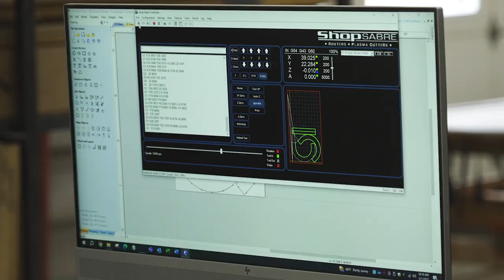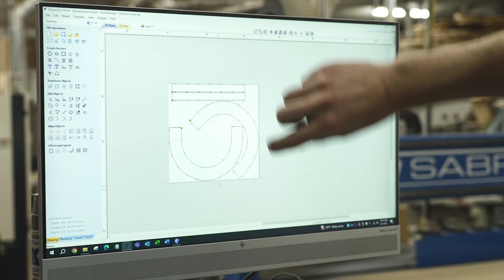Building radius jambs for arched windows.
In this video, James walks us through step by step on how he built radius window jambs for a recent client.

We go through the assembly of our jib using the CNC machine, and how we mill up 1/4 inch plywood and clamp it over the jig to create the curved form.

0:52: Cutting the jig
2:48: Assembling the jig
3:47: Cutting & sanding the plywood
5:56: Forming & clamping the plywood